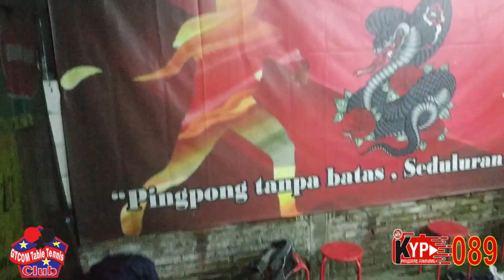Gtcom 🏓HUT MR Turmin Bat Kecil di Gajah Manunggal 31 Januari 2024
Please sincerely, like, share, subscribe and bell, criticism and suggestions to be able to advance in playing ping pong properly, may Allah SWT always give us physical and spiritual health, all affairs are facilitated Aamiin